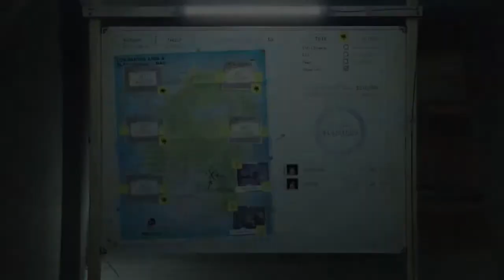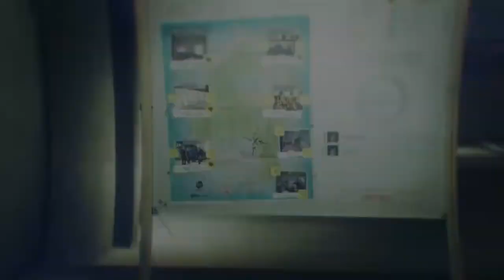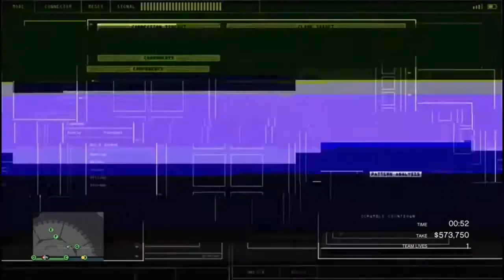GTA 5 Online Diamond Casino Heist The Big Con